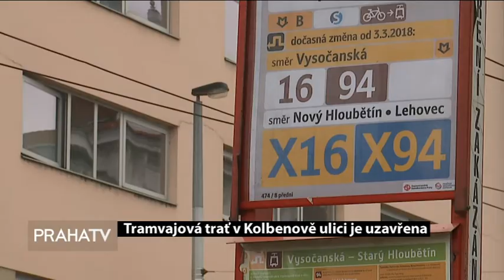Tramvajová trať v Kolbenově ulici je uzavřena